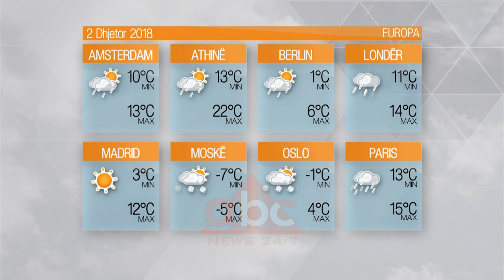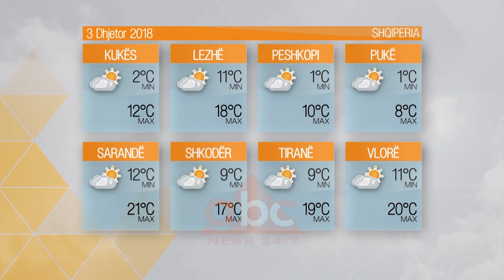Moti - E diel, 2 Dhjetor 2018, tabelat | ABC News Albania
Sipas MeteoAlb, orët e para të ditës do të dominohen nga moti i kthjellët dhe vranësirave të lehta e kalimtare në pjesën më të madhe të territorit. Ndërsa pasditja dhe mbrëmja sjellin shtim të vranësirave në të gjithë vendin, më të dendura në ekstremin jugor dhe rajonin juglindor.

Temperaturat e ajrit do të rriten 2-3 °C duke luhatur vlerat ditore nga  -1 °C mëngjesi  deri në 21°C në mesdita. Era do fryjë e lehtë, me shpejtësi 25 km/h nga drejtimi perëndimor –veriperëndimor duke krijuar në det dallgëzim 2 ballë.

Prezantoi: Fioralba Dizdari

/abcnews.al